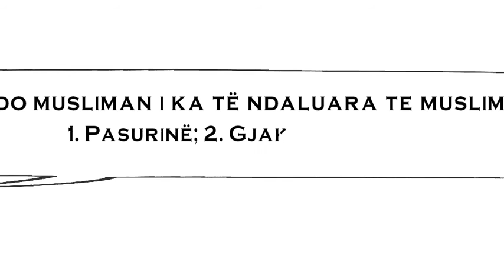3 gjëra që muslimani i ka të ndaluara te muslimani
Pejgamberi ﷺ ka thënë:
Çdo musliman i ka të ndaluara te muslimani:
1. Pasurinë
2. Gjakun
3. Nderin